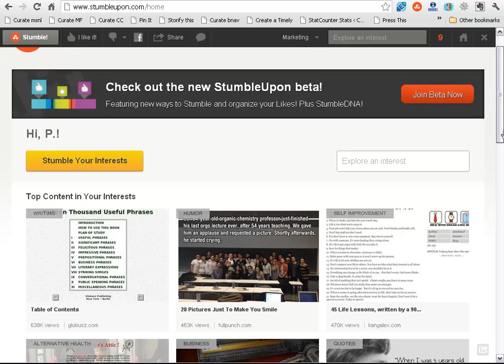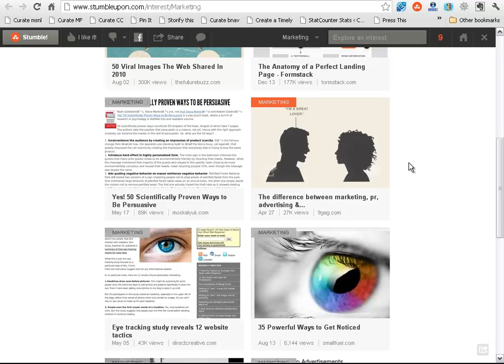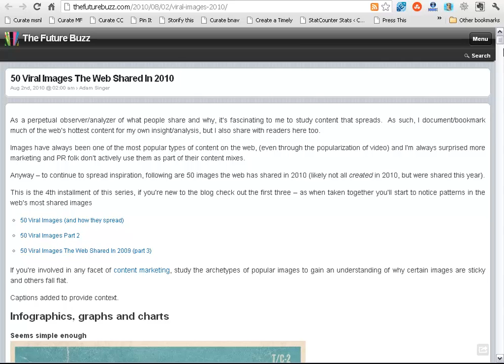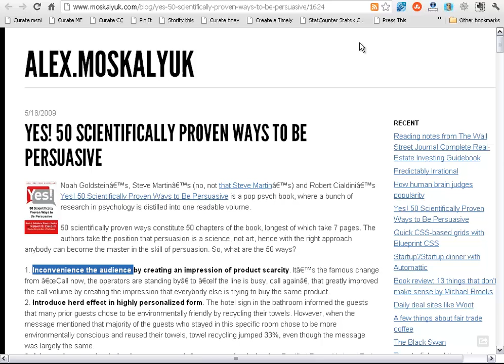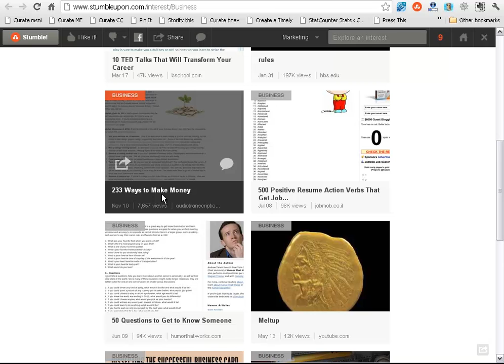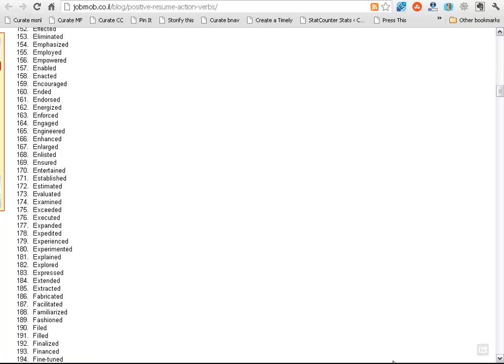How to create a viral post for StumbleUpon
is a great example of the perfect StumbleUpon viral post.